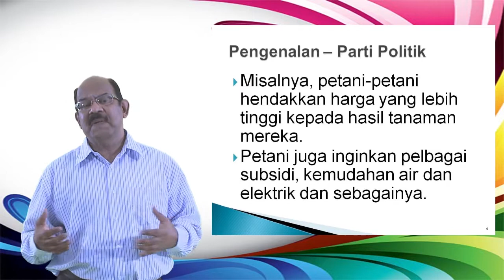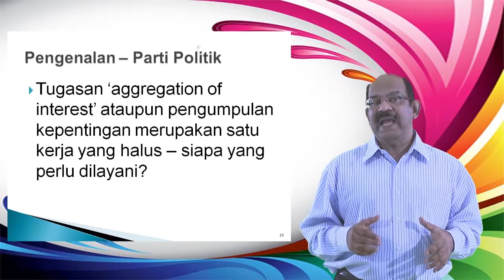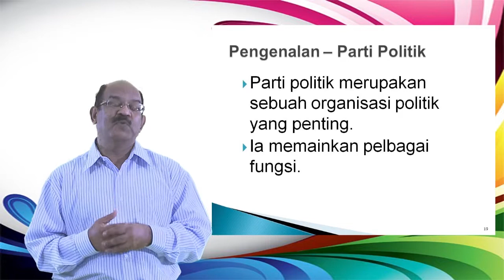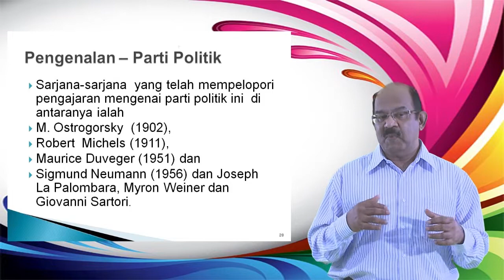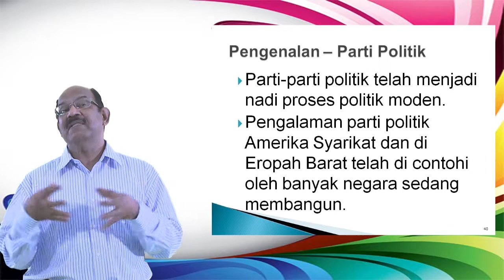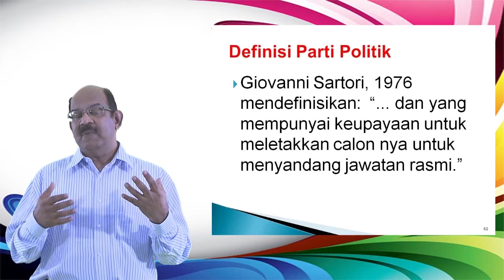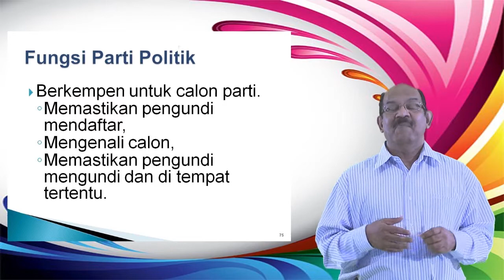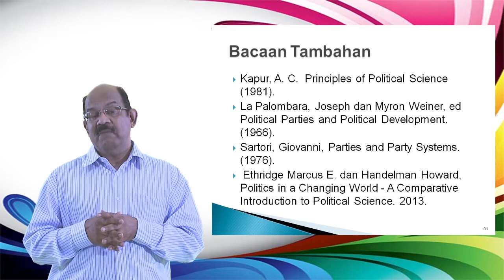JKP 101 Penyertaan Politik: Parti Politik Bahagian 4 (i)